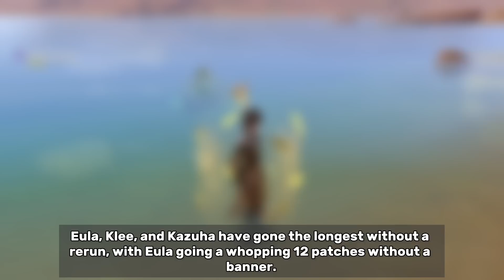3.7 BANNER UPDATE! | Genshin Impact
Hoyoverse has maintained this pattern of re-running all characters AT LEAST once every chapter. For example, the Inazuma chapter. This Sumeru chapter only has 2 patches left, 3.7 and 3.8, which is still a long time. Eula, Klee, and Kazuha have gone the longest without a rerun, with Eula going a whopping 12 patches without a banner. The Archon rerun has begun, so next patch, we will most likely get Zhongli. As per my other video, I predicted that 3.7 will consist of Yae Miko, Kazuha, Zhongli, and Yoimiya.